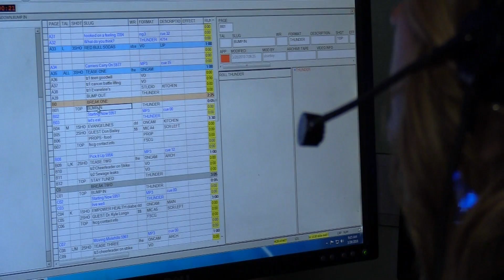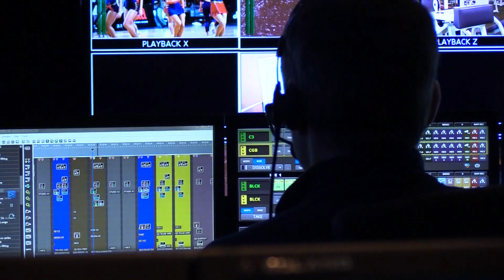Sam The Producer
A Lindenwood University college student followed me around for the day to see what it's like to produce Great Day St. Louis.